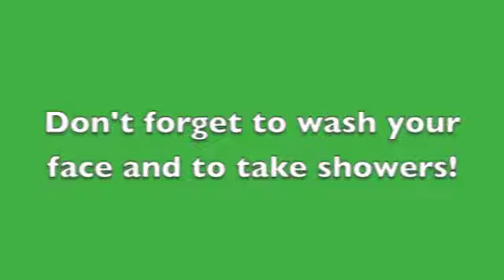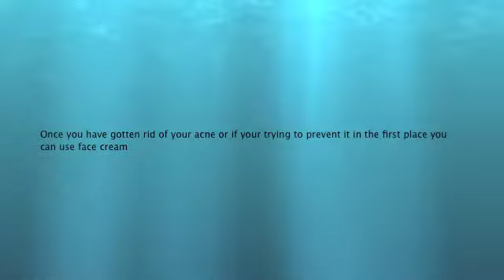nik and andrew